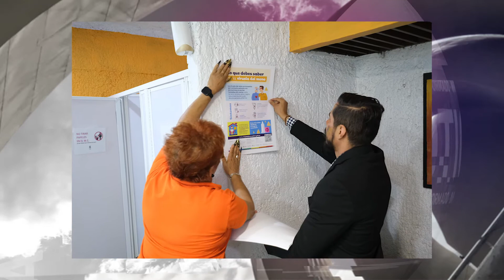Mantienen campañas informativas sobre viruela símica | Jalisco Noticias